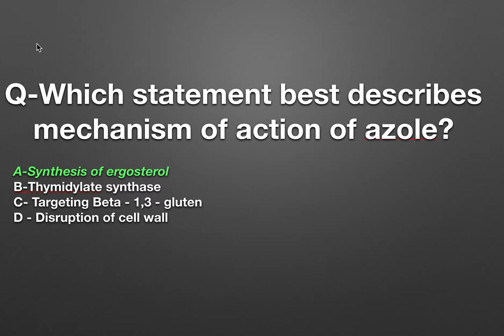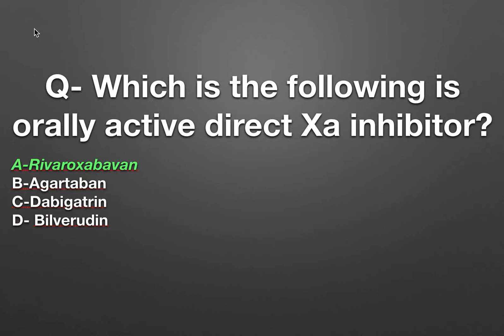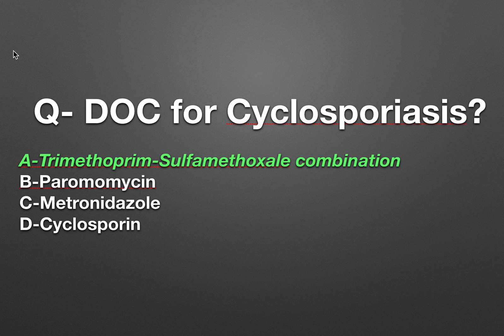NEET PG 2019 Memory Based Solved Question - Part 5